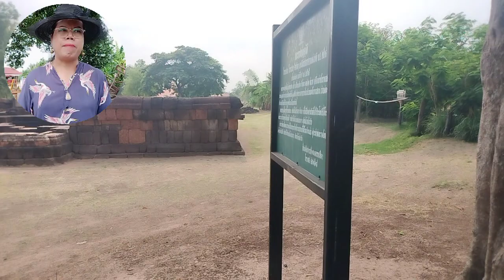โบราณสถานปราสาททนง อำเภอปราสาท จังหวัดสุรินทร์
Educational levels include:
Master's level includes:
Bachelor's degree
(1) Bachelor's degree in Buddhism
Certificate level